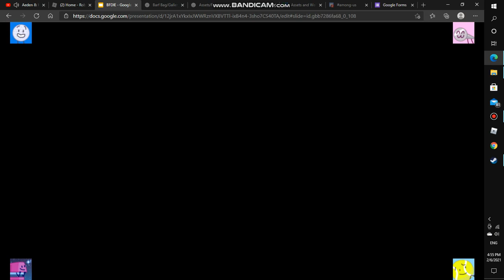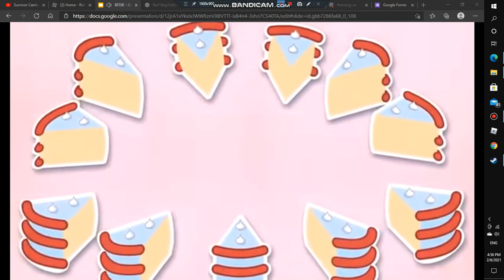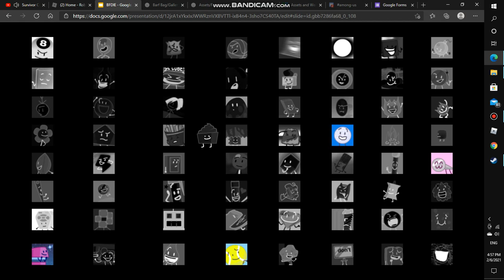BFDIE Remastered episode 73 (Voting has ended)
Last elimination of the season